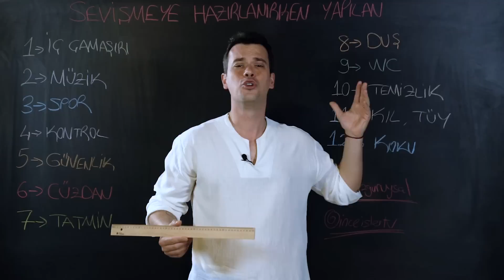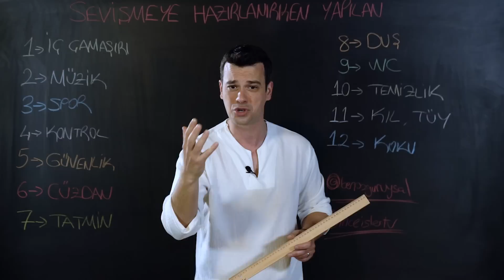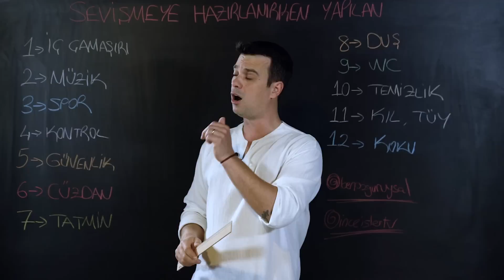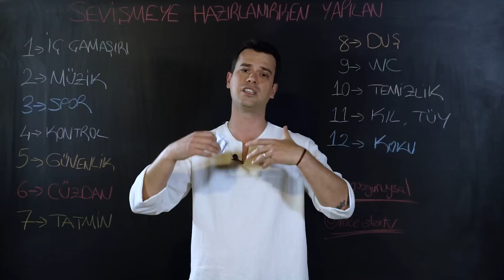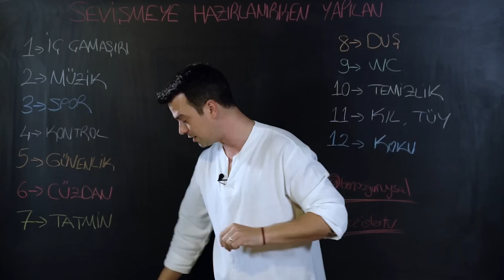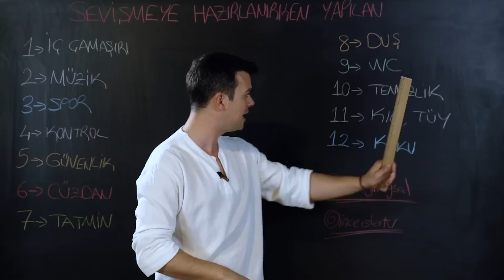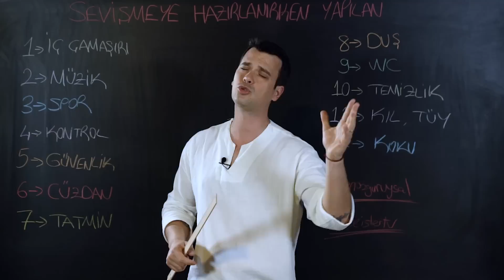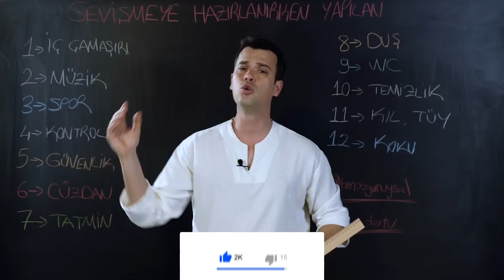SEVİŞMEYE HAZIRLANIRKEN KADIN VE ERKEKLERİN YAPTIĞI ŞEYLER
Ben Özgür Uysal. Herkesin bir sevişme rutini var mıdır? Sevişmeye başlarken kadın ve erkekler farklı şeyler mi yaparlar? Ya da aynı şeyleri farklı şekillerde mi yaparlar? Yine cinsellik konusunda size bilgi katacak bir video hazırlamaya çalıştım. Kişiye ve kültüre göre değişebilir, belki içinden bazılarını kullanırsınız. Bakalım siz bunlardan kaçını yapıyorsunuz?

İlk kitabım: Bu işler ince işler!

İkinci kitabım: O dediğin masallarda olur canım!

Uygulamamızı indirdin mi?